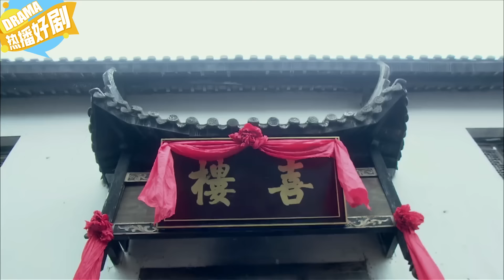少爺狠心休掉妻子，誰料看清妻子的容貌後，立刻反悔不休了